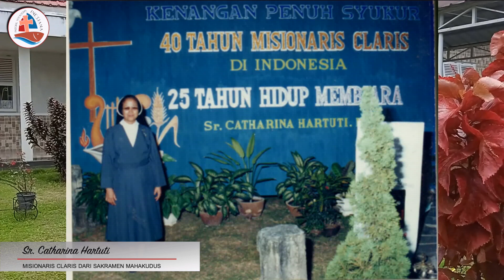Hna. Catharina Hartuti, M.C.